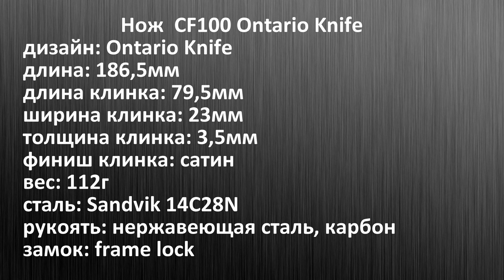Новый уровень? Нож CF100 Ontario Knife